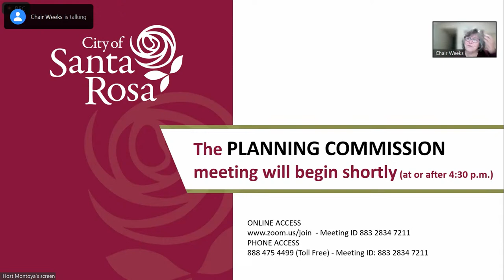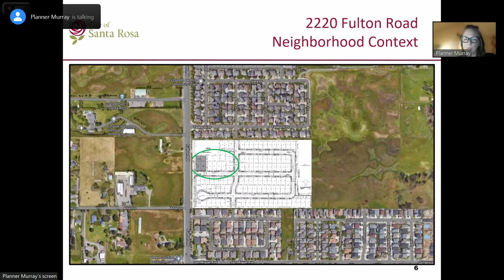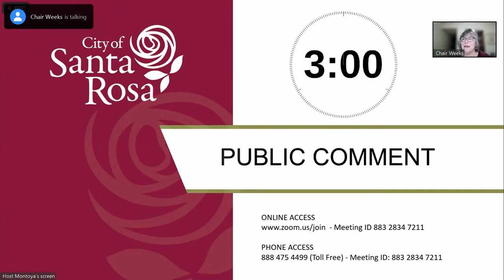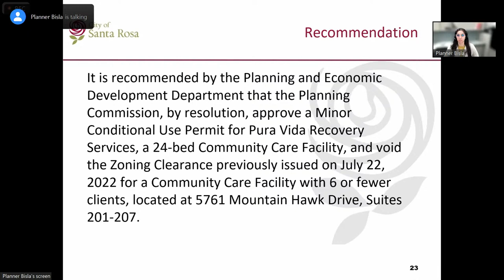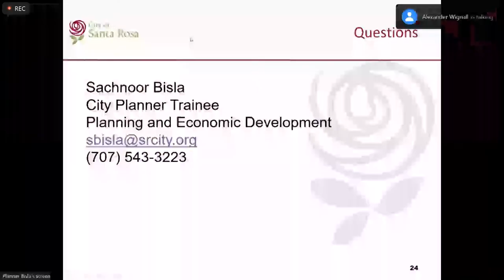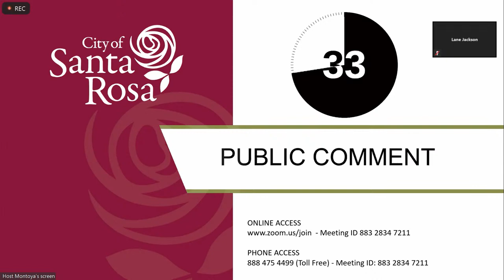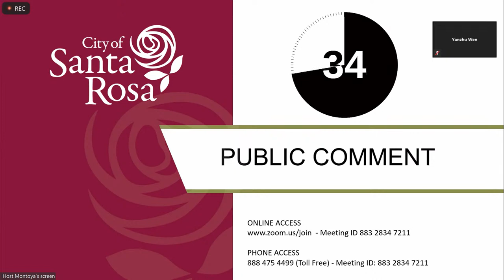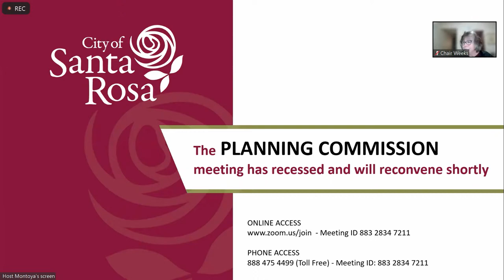City of Santa Rosa Planning Commission December 8, 2022